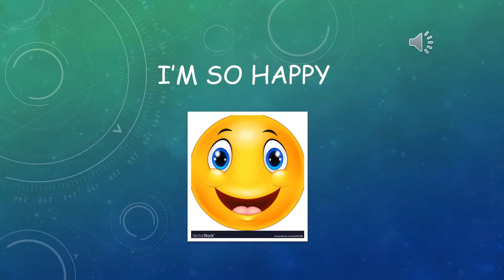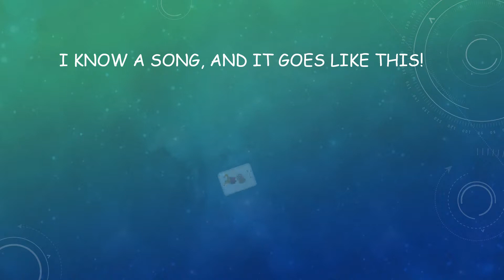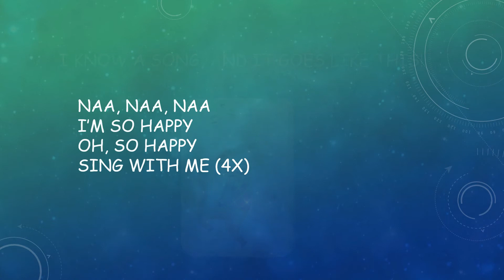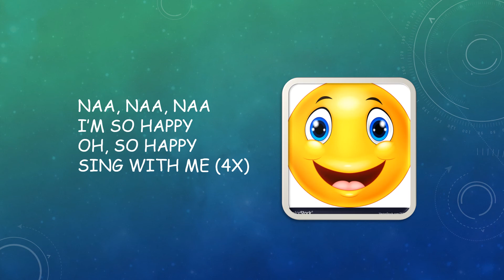I´M SO HAPPY song